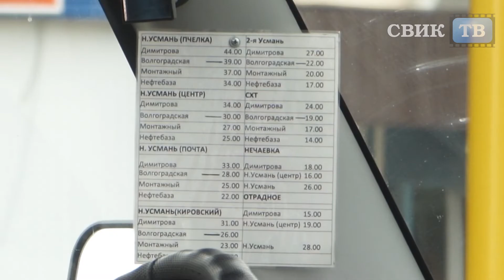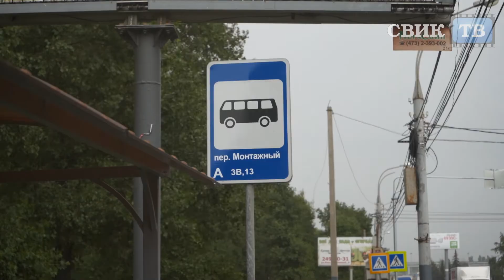Губернатор вовремя включил ручное управление пассажирской реформой в Воронеже